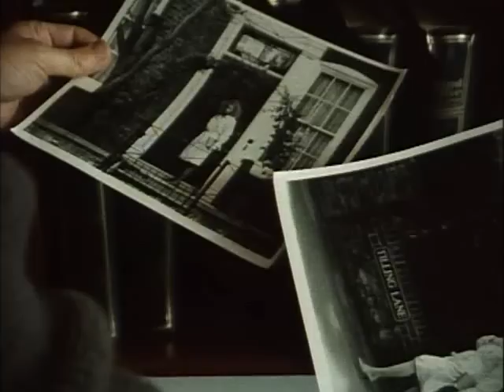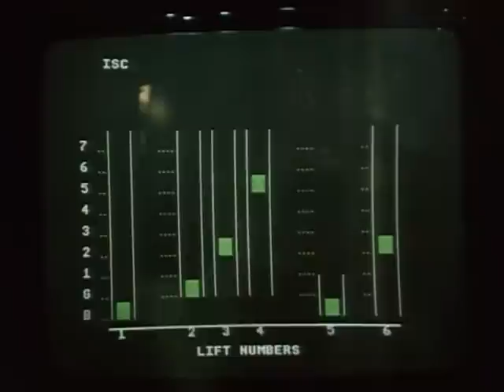mission casse-cou S02E09 episode contrefacon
avec:Michael Brandon Lieutenant James Dempsey
et: Glynis Barber Sergent-Detective Harriet Alexandra Winfield, alias Makepeace